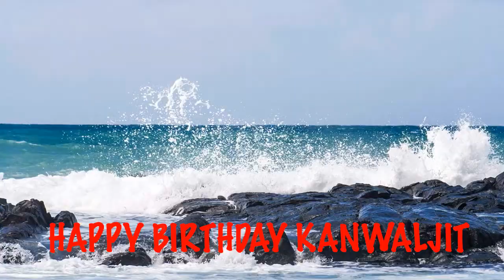Kanwaljit Birthday Song Beaches Playas